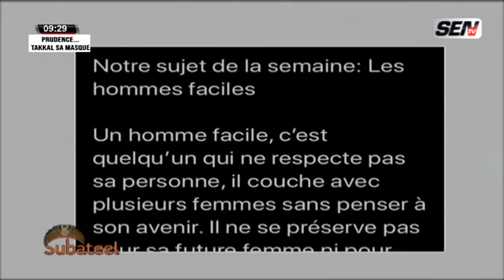Kawtef: Nana Aidara révèle "Goorou Tay yi pour Yeuk sén bop dagniy...